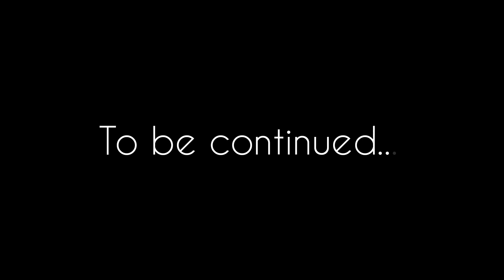Tiger hill darjeeling 🏔️|| 2023 Last Trip || EP-1 || Tourist Spot of Darjeeling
Tiger Hill (2,590 metres (8,500 ft)) is a mountain located in Darjeeling, in the Indian State of West Bengal. It has a panoramic view of Mount Everest and Mount Kanchenjunga together.